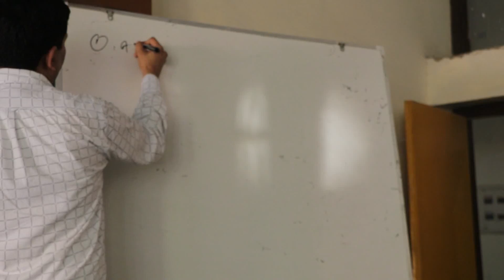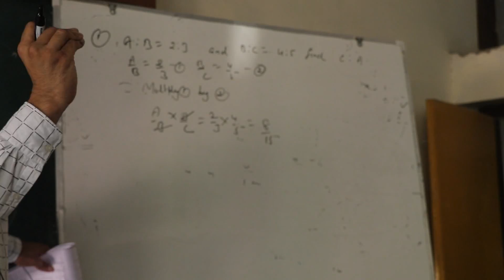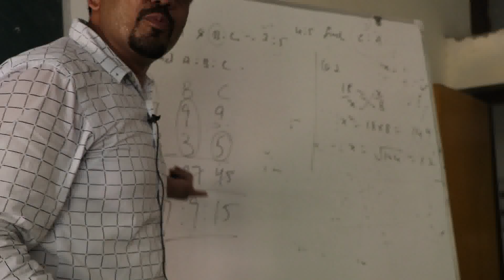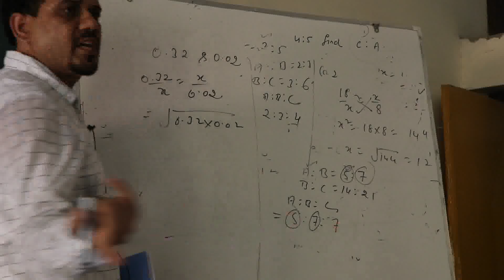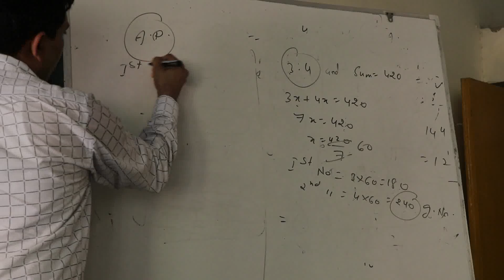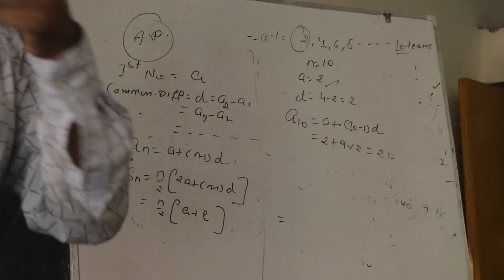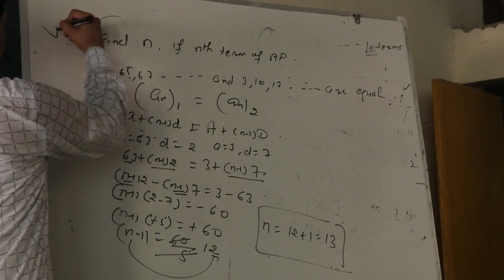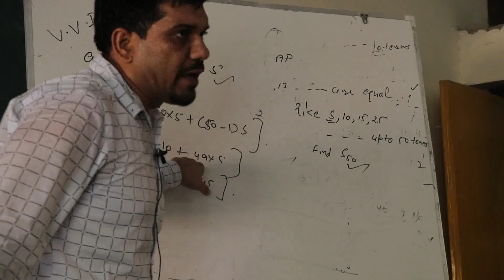Sri Muktsar Sahib Coaching Class for Punjab Police recruitments2021,Video 51 Mathematics 4TH August.